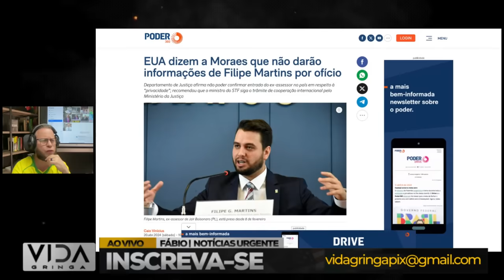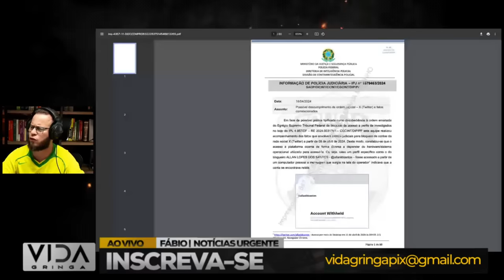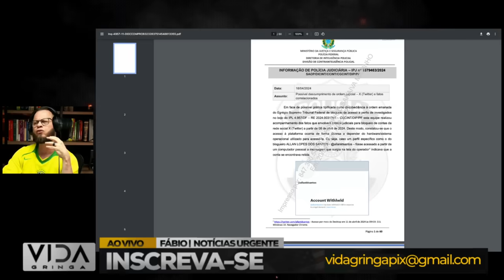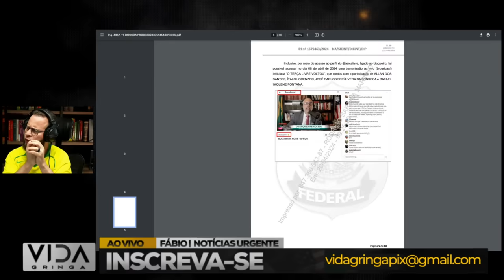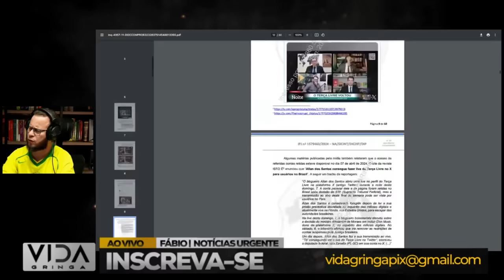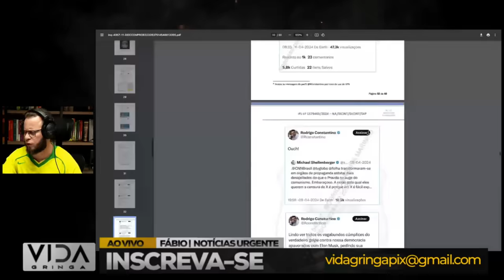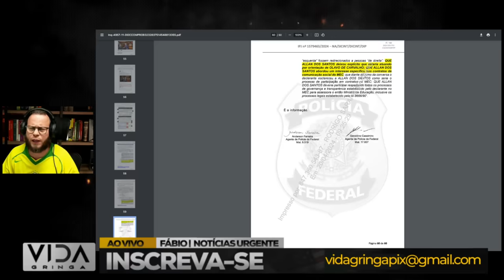Jogada Arriscada! Vai Tudo ou Nada?